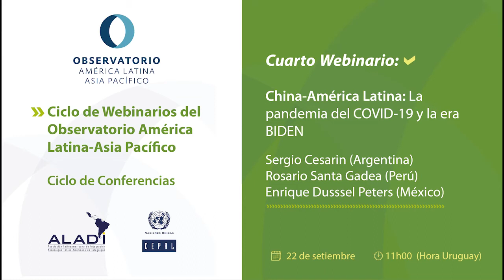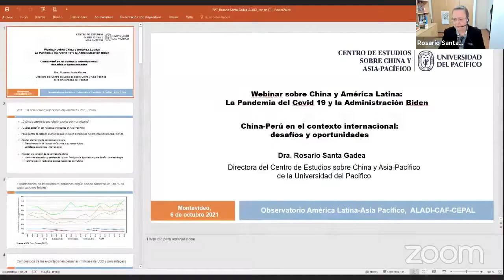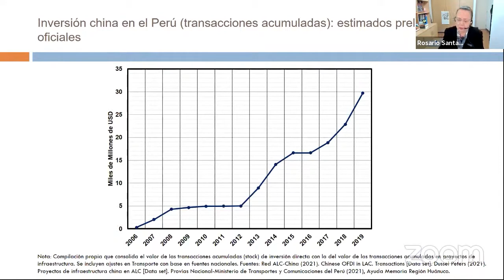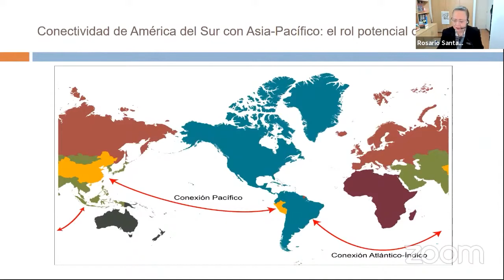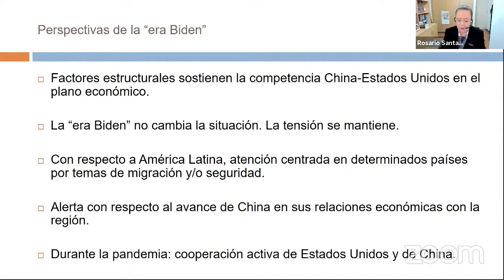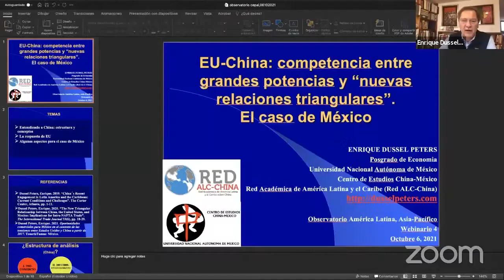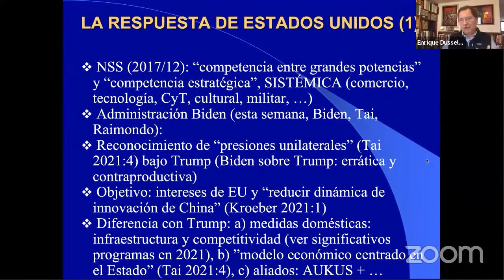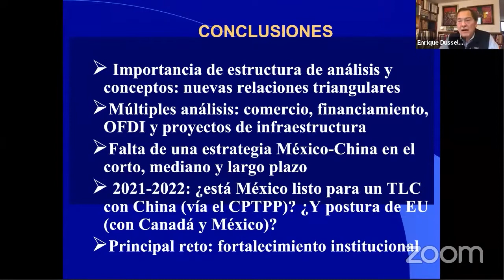Cuarto Webinario: Ciclo de Webinarios del Observatorio América Latina - Asia Pacífico.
Cuarto Webinario: China-América Latina: La pandemia del COVID-19 y la era BIDEN